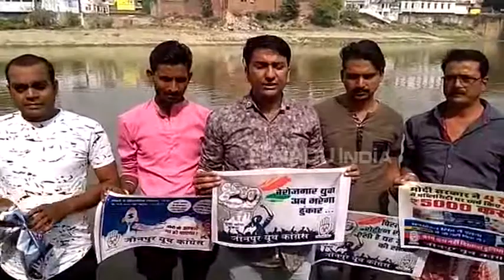जौनपुर : मोदी सरकार के खिलाफ प्रदर्शन कर युवा कांग्रेसियों ने ली जल समाधि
जौनपुर : मोदी सरकार के इस्तीफा को लेकर युवा कांग्रेसियों ने गोमती नदी के किनारे सांकेतिक जल समाधि लेकर विरोध प्रदर्शन किया. कांग्रेसियों ने मोदी सरकार के ऊपर भ्रष्टाचार का आरोप लगाया. साथ ही मेहुल चौकसी का अरुण जेटली की बेटी के खाते में पैसा ट्रांसफर का आरोप भी लगाया.